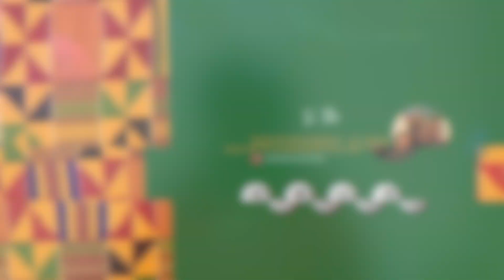STORY TIME: Carjacking at Knifepoint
Hey hey heeeeeeeey family!  We're doing our very first Story Time video!  Sadly, my partner and I experienced a terrifying attempted carjacking at knifepoint whilst minding our own business in London.  In this video, I'll be sharing the details with you all.